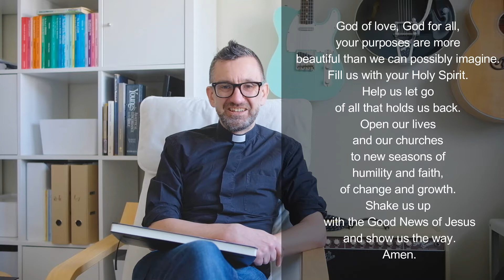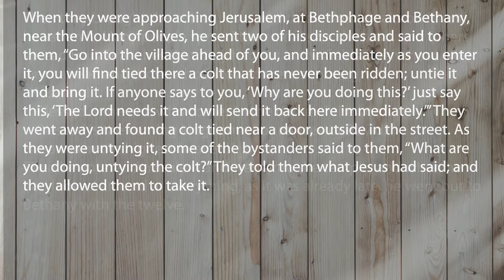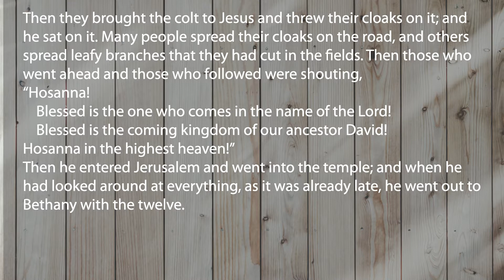Sthie 28 May : Donkey King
Sunday morning worship on Palm Sunday
Here’s a link to a downloadable sheet to accompany this service: